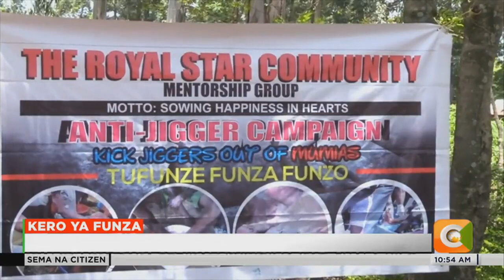Wakazi wa eneo bunge la Mumias mashariki waathirika na funza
Wakazi wa vijiji vya ebubole na indangalasya eneo bunge la Mumias mashariki kaunti ya Kakamega, wameathirika na funza huku wanafunzi wengi wakishindwa kwenda shuleni kutokana na hali hiyo.